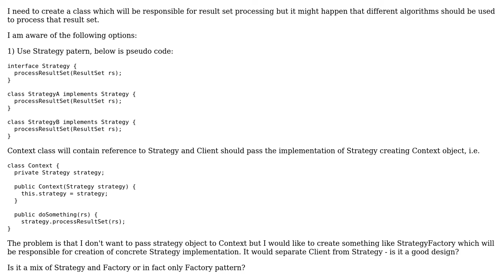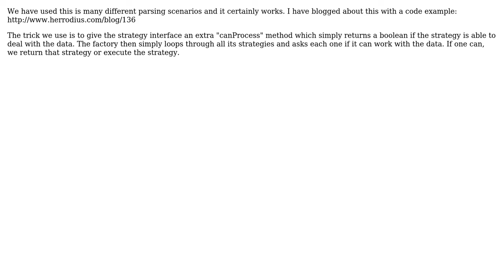Factory & Strategy patterns (5 Solutions!!)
Factory & Strategy patterns